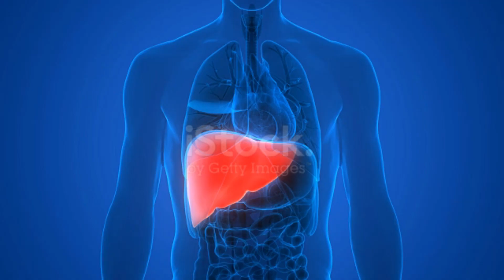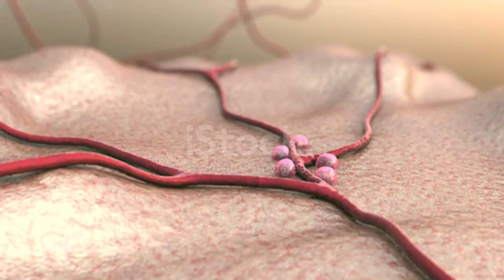Alpilean Review - ⚠️ ((WATCH THIS FIRST))! ⚠️ - Alpilean Real Reviews For Weighs Loss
🔴Alert: Pay attention, because the supplement Alpilean is sold only on official website and be aware that you will not find on sites like ebay, Amazon, free market and others.

Alpilean Review

Hello guys, my name is David and I decided to record this Alpilean review to talk about the benefits Alpilean and where to buy Alpilean, but remember that there are other Alpilean reviews but that are from people who have never used and who still use robotic voice so stay with me until the end of this video.

Alpilean is a natural weight loss supplement, developed with a proprietary blend of 6 alpine ingredients and plants designed to achieve and optimize low body temperature, which is the root cause of weight gain.
Alpilean Real Review

Alpilean actually works because it is able to reach the body’s internal temperature, it is will electrify your sleeping metabolism to the mode of total fat burning in your body and increase energy. And I can assure you that Alpilean really works, but it depends on how you use Alpilean.Because if you are over 35 or overweight, It is recommended that you take 1 capsule Alpilean with a glass of cold water every day for a period of at least 3 to 6 months to achieve excellent results and enjoy the benefits Alpilean.

How Does Alpilean Really Work?

Alpilean has a patented blend under measures of natural ingredients, and that these 6 ingredients Alpilean has the function of working together dissolving fat from your body while you sleep, and all this because these ingredients Alpilean is able to achieve and control the internal temperature of your body that is the cause of weight gain and turn into fat burning and energy.
Click below the video and check out the results Alpilean!

00:00 - Introduction
00:28 - Results with Alpilean
01:08 - What is Alpilean?
01:51 - How Does Alpilean Work?
02:27 - Alpilean Ingredients?
03:43 - Where to buy Alpilean?